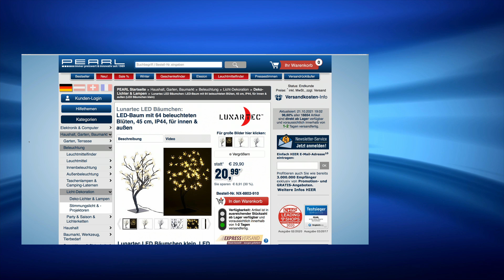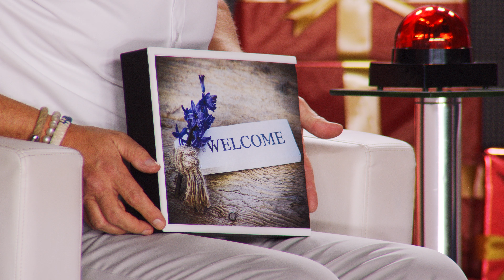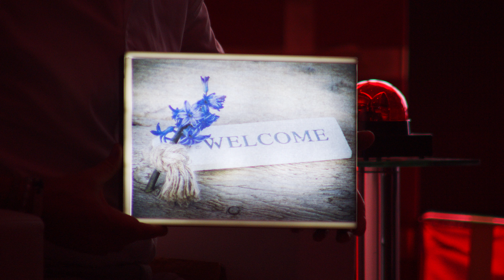Diana präsentiert die beliebte 10€-Show vom 21.10.2021 im Oktober bei PEARL TV